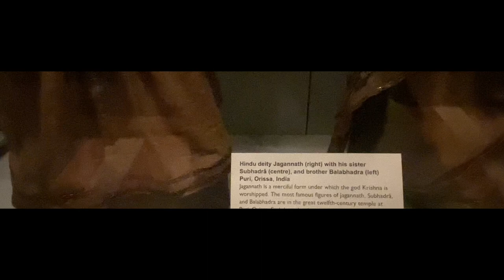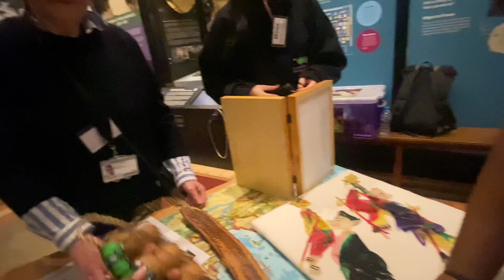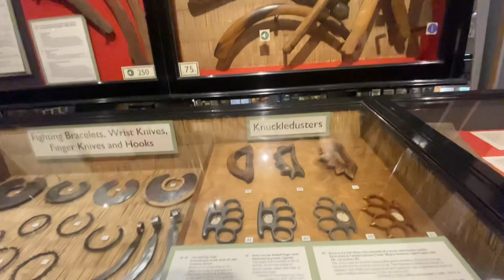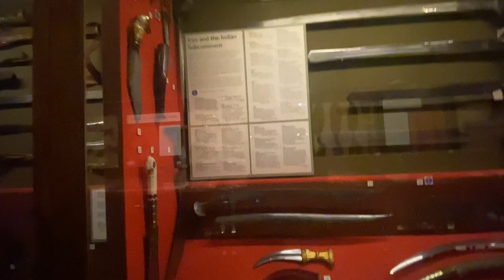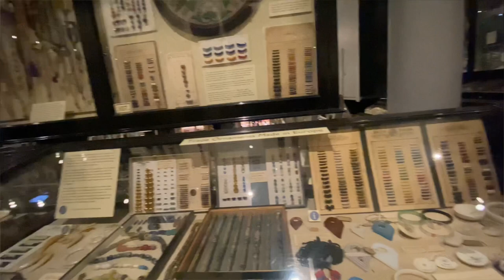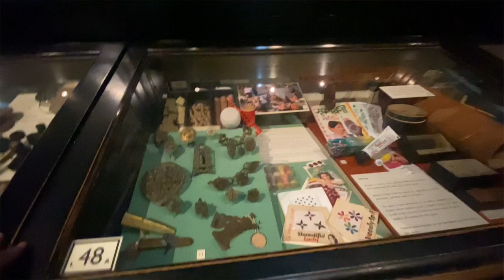Inside the Pitt rivers museum Oxford 🙏🏻/archaeology and anthropology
A day trip to Pitt rivers museum Oxford 🙏🏻 archaeology and anthropology
Inside the A day trip to Pitt rivers museum Oxford 🙏🏻